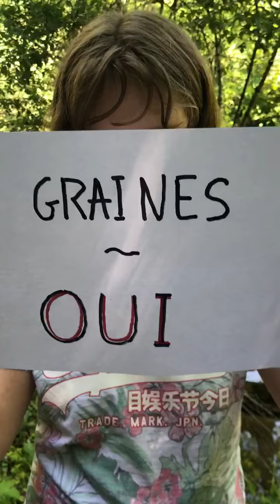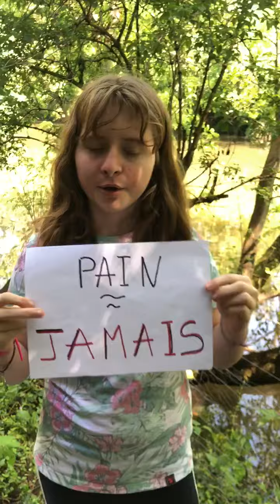Nos amis les canards [Épisode 2]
Retrouvez Louise et Evelyne dans la série "Nos amis les canards"

Bon visionnage !